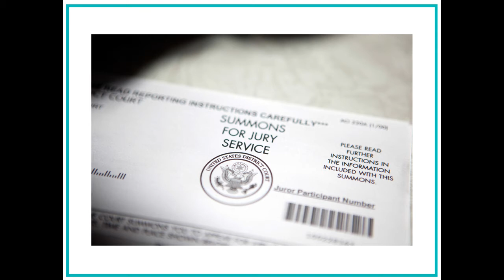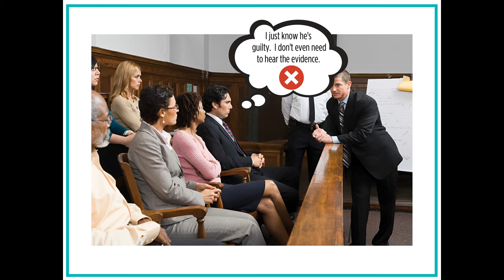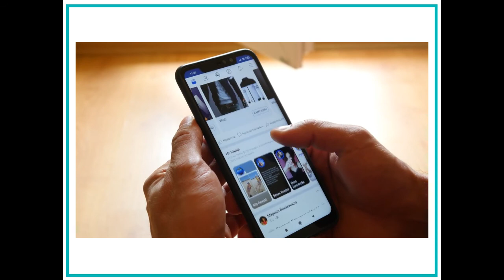Forensic Psychologist Biases and Juries Video